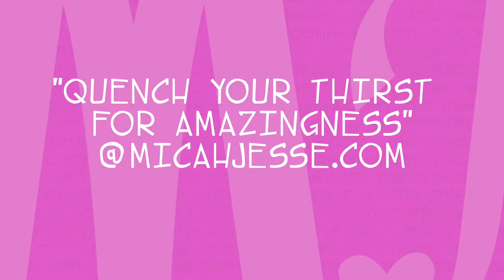Chester French Interview With Micah Jesse